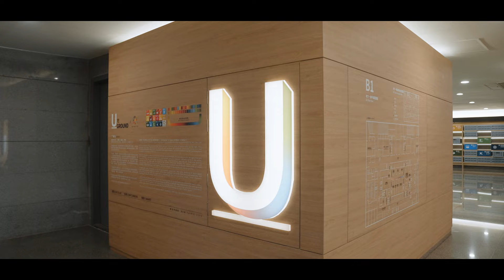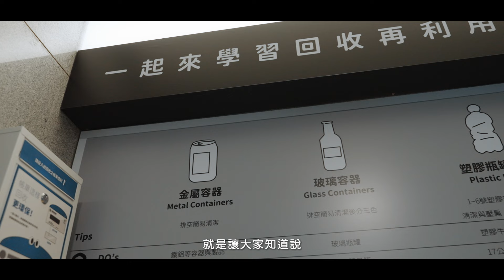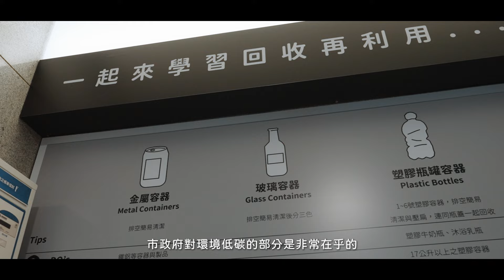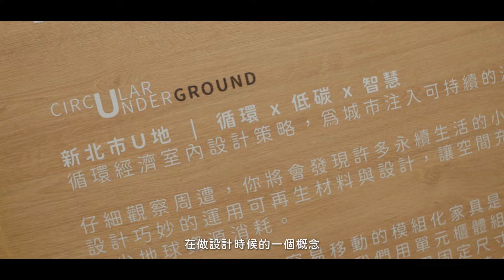【我的新北市】新北市府行政大樓 公共空間改造 B1 U-Ground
新北市政府秘書處對市政府 B1F 公共空間進行了最小修繕改造，融入聯合國永續發展目標與循環經濟原則，打造永續的公共空間。

為市民和城市工作人員提供了一個溫馨、舒適、充滿活力的包容性空間。